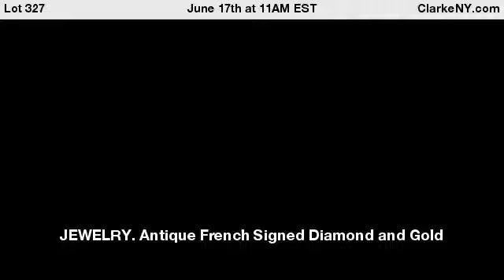JEWELRY. Antique French Signed Diamond and Gold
Bracelet. French silvered 18kt yellow gold bracelet set with Old Mine cut diamonds and Rose Cut diamonds of various sizes. Stamped with French .750 gold mark of a double frame Rhinoceros facing left, and a partial maker's mark of a horizontal lozenge form with central bird? and the letter &quot;T&quot;. Old Mine cut diamonds vary in size between 2mm and 3.2mm; Rose Cut diamonds vary in size between 1mm and 3mm. Total approx. weight of bracelet is 13.7 dwt. From a Purchase, NY home. Dimensions: interior circumference of approx. 6.5&quot;. - For Auction on June 17th at 11AM EST at ClarkeNY.com